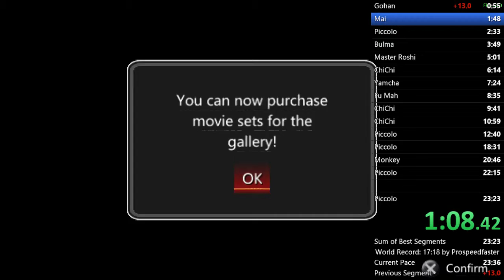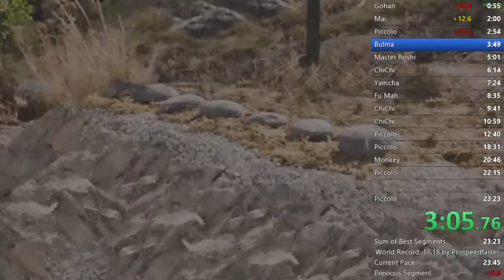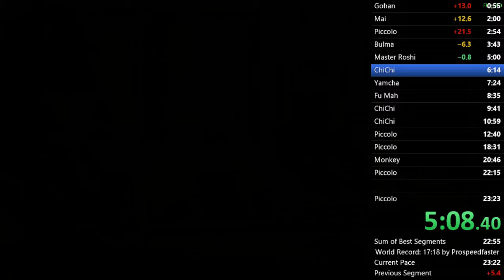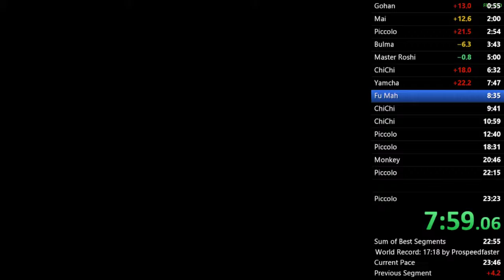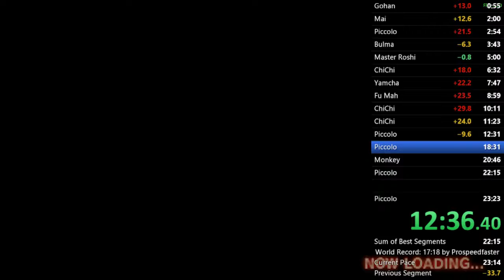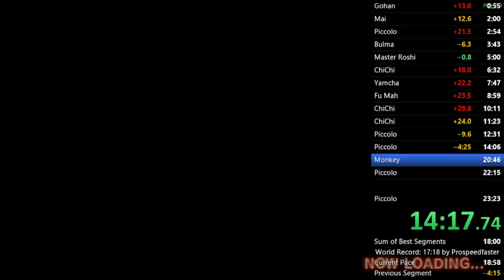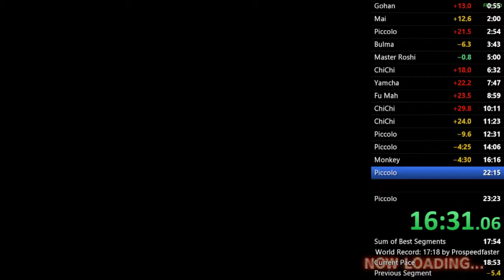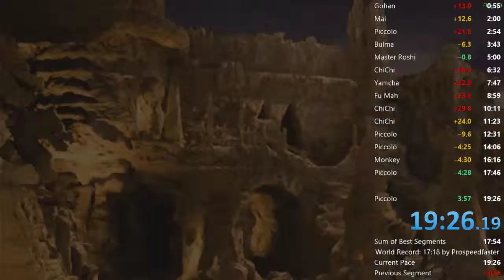Dragonball Evolution - Any% - 19:26